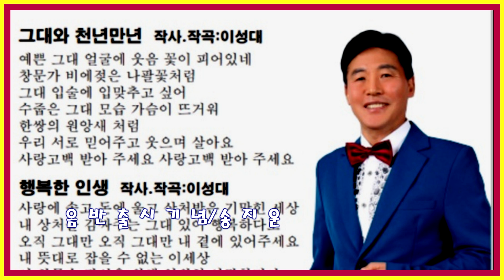가수송지운A.R-그대와천년만년/행복인생2곡=한국가요방송총연합회.010-7165-5099